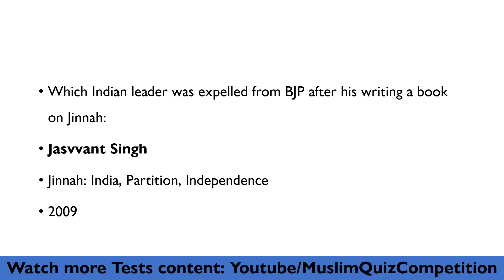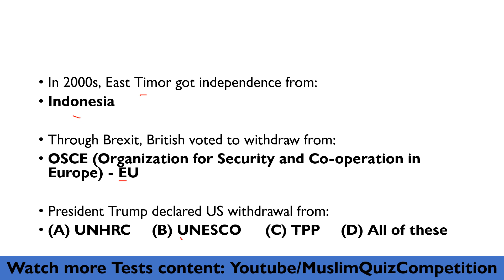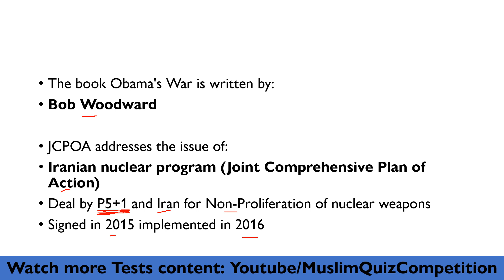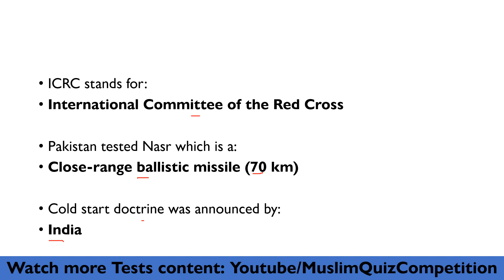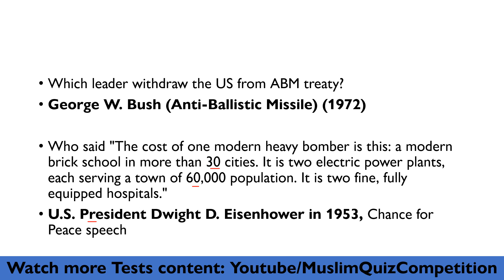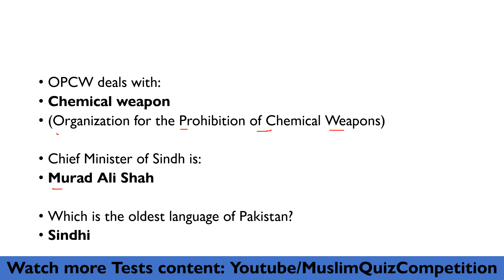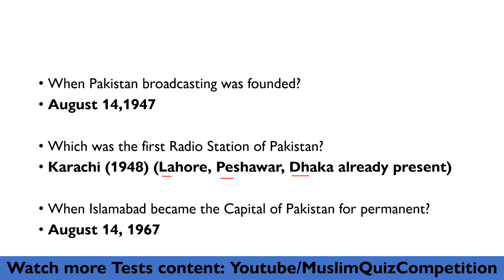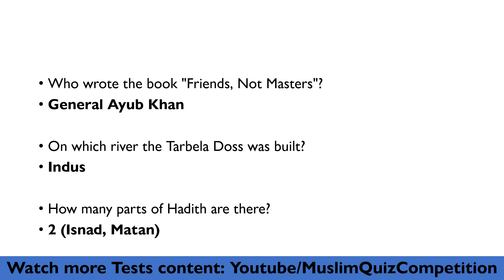FPSC Patrol Officer Past Paper of 2019 - General Knowledge Portion - Patrol Officer Past Papers FPSC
FPSC has announced 300 Jobs for Patrol Officers.
So, I am uploading a series of 2 Papers of 2018 and one Paper of 2019 for you people so that you can prepare better.
This is the FPSC Paper of Patrol Officer held on 28 April 2019, as a series of FPSC Past Papers of Patrol Officer.

This is the paper's General Knowledge Part

- Patrol Officer Past Papers FPSC
- FPSC Past Papers
- FPSC Past Papers 2018
- FPSC Past Papers 2019
- FPSC Past Papers 2020